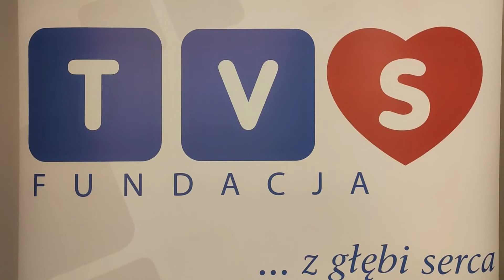Fundacja TVS kolejny raz rusza z pomocą 28.10.2020